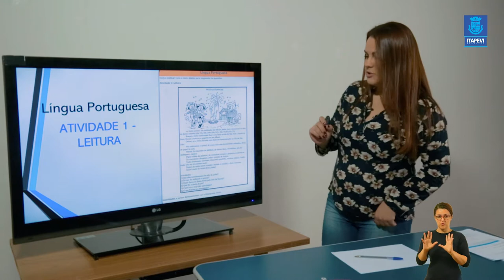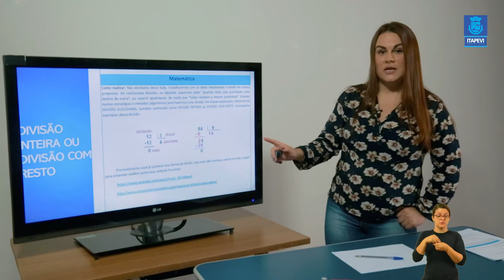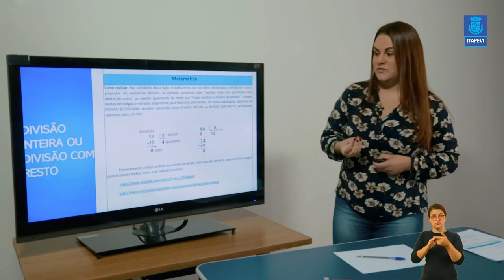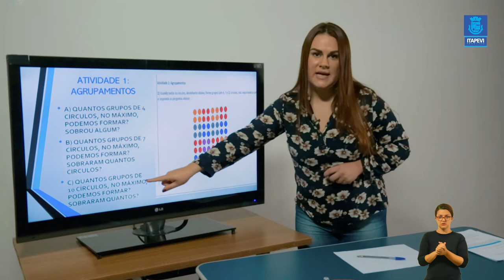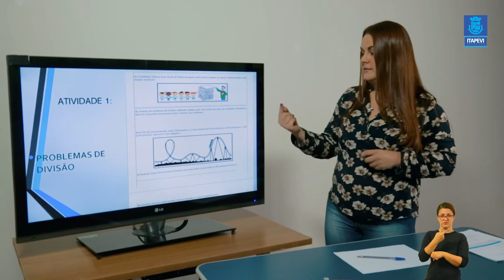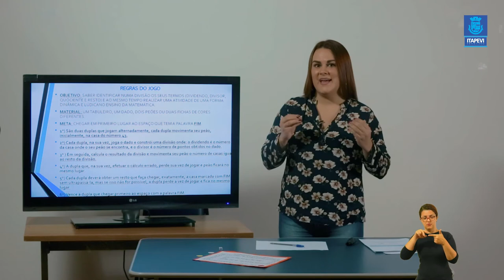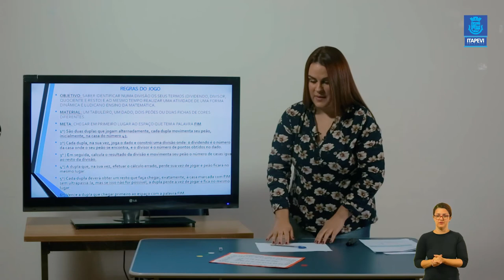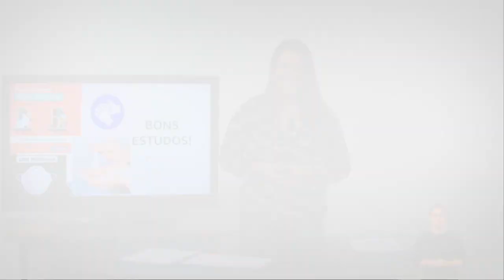LIÇÃO DE CASA - VIDEOAULA 11 PARA OS ALUNOS DO 4º ANO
Acompanhe a 11ª videoaula para os alunos do 4º, com a professora Jéssica.
Boa aula!